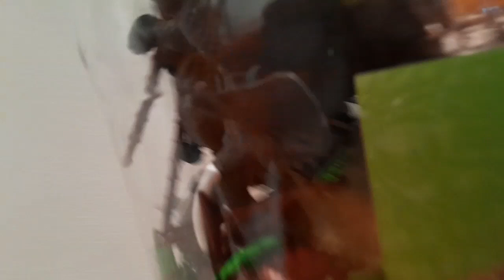My husband finds something at the beach { school runs + picnic day and more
Hey fam,  welcome back to another vlog where I share my everyday life experience with you all.